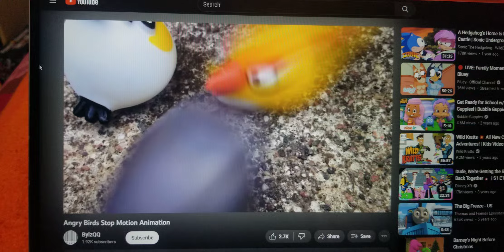Me Making Sounds In The Comic Book Way (2023)